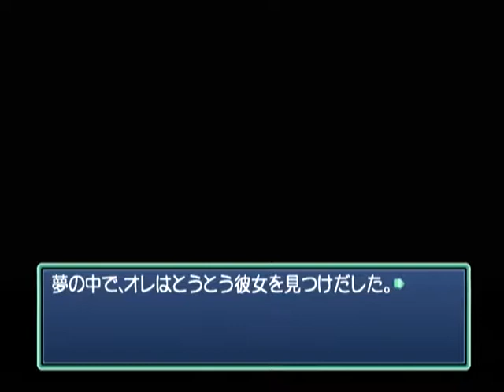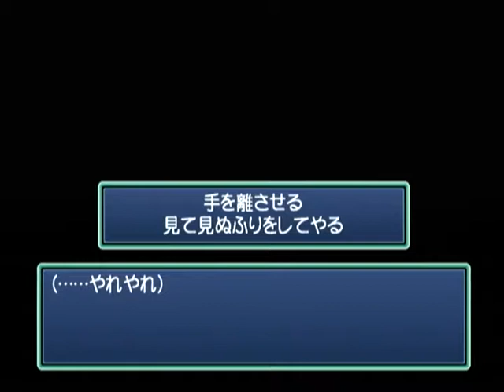【DC】Memories Off Complete 初見プレイ Part６ ～違うってばぁ！ 例のガイコツの話っ！ 【スタートオンゲームズ】【スタゲー】【JAPAGE】